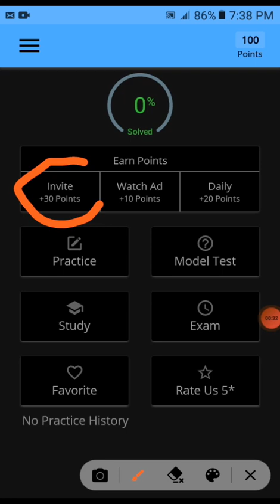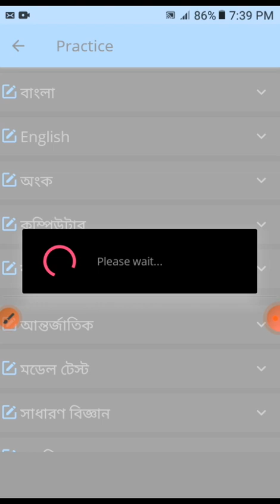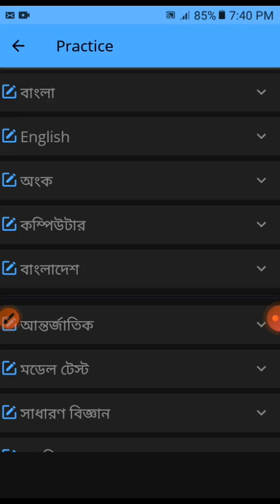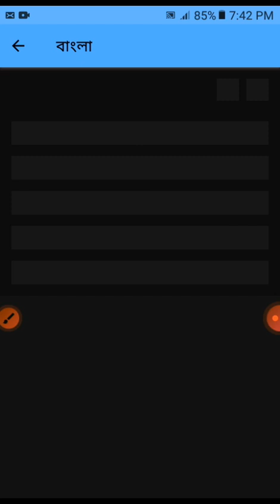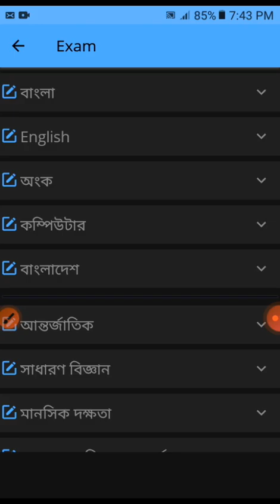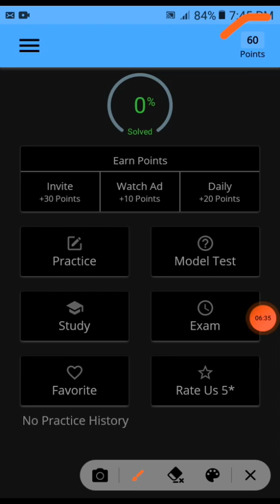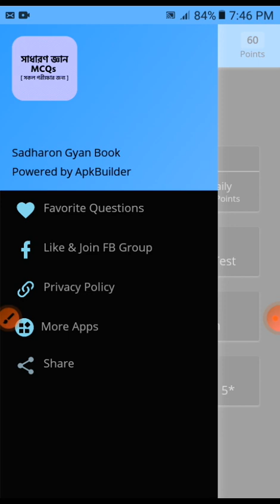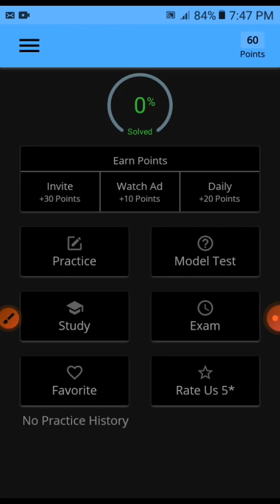সাধারণ জ্ঞান বুক